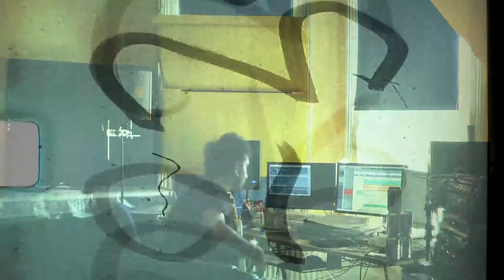the making of "a new beginning" PART II: Solina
When I bought Solina back in 2009, it was not a sought after synth. After all, it is a one trick pony (as you will find out in the video). Compared to today, its price was a real bargain. Emre even suggested that we sample the thing and sell it as a sample pack. Today, you can find a lot of different software recreations of this true 70's classic. Its name and sounds are literally in every self-respecting retro synth sound library.

Something happened on the way from 2009 to 2019 that brought light to forgotten gems. In the early 90's we were complaining about the pixelated graphics of the computer games. Today, we refurbish and rebrand it as "pixel art". Likewise, audio engineers back in the day were complaining about the inherent shortcomings of recording to tape. When digital recording finally arrived, we see digital plugins that recreate tape hiss (!)
It seems like nostalgia surrounds us like a heavy blanked we can't get rid of. But perhaps, we don't want to let go.

Solina is an analogue synth that attempts to recreate the sounds of a classical orchestra, but mostly strings. You can hear Solina in almost all of the tracks from my most recent album Paradise Lost. Its raw, edgy and sometimes sparkling sounds are a perfect starting point to sculpt a more interesting sound.

Originally released in 2009, A NEW BEGINNING is my first album. I took it off the web soon after its release. It froze in time, like the images below, unsure whether it will see the light of day again. Here it is. I am letting it go, while the blanket is still heavy.